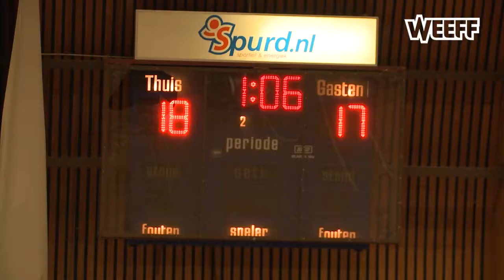ADOS wint kampioenswedstrijd en promoveert naar 1e klasse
PURMEREND - De korfballers van het Hoornse ADOS zijn glansrijk kampioen geworden van de 2e klasse van de zaalcompetitie. In een zinderende wedstrijd welke in een neutrale sporthal in Purmerend werd gespeeld won de formatie van coach Erwin Schneiders met 18-17 van het Amsterdamse Swift.

Onder toeziend oog van ruim 300 enthousiaste fans uit Hoorn en Amsterdam moest een beslissingswedstrijd de doorslag geven wie de sterkste zou zijn in dit seizoen. Zowel ADOS als Swift bleken gedurende de competitie boven de rest uit te stijgen en was deze wedstrijd de ultieme mogelijkheid om uit te maken wie het ticket naar de 1e klasse zou verdienen.

Spannende strijd
ADOS begon direct heel fel en dwingend te spelen waardoor het snel een 3-0 voorsprong nam maar Swift, onder leiding van scheidend coach Sebastiaan Leegwater, poetste dit snel weg. Er ontspon zich een boeiende en vooral spannende strijd waarin beide ploegen weinig voor elkaar onder deden. Het resulteerde in een 8-9 ruststand.

In het tweede bedrijf nam Swift een 9-13 voorsprong en menig Hoornse fan zat in zak en as. Toch veerde de Hoornaren op en kwamen weer gelijk, 14-14, om vervolgens brutaal een 17-14 voorsprong te nemen. Swift vocht voor wat het waard was en kwam terug tot 17-17 toen drie minuten voor tijd ADOS een voorsprong nam.

Slechts één punt verschil
Met nog drie minuten te spelen en een 18-17 stand stokte het bij Swift terwijl ADOS gecontroleerd de bal liet rondgaan. Toen het laatste fluitsignaal klonk in barstte er een gigantisch Hoorns feest los want ADOS is kampioen en promoveert naar de 1e klasse. "De doelstelling voor dit seizoen was handhaving. Als je uiteindelijk voor het kampioenschap strijd wil je ook winnen maar Hoorn was net iets beter." aldus de Swift-coach.

"Prachtig dat we in een rechtstreeks duel om het kampioenschap konden spelen, Ik had er alle vertrouwen in want wij doen het altijd goed in beslissingen. Mede door de steun van onze supporters wist ik dat het niet fout kon gaan." aldus ADOS-coach Erwin Schneiders.